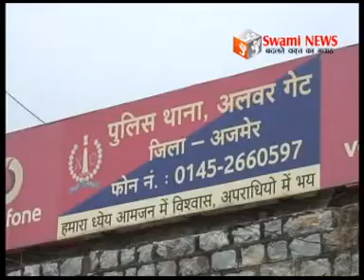विभिन्न मामलो पर गिरफ्तारी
मंदिरो से छत्र और नकदी चुराने वाले तीन चोर प्रॉटैक्शन वारंट से गिरफ्तार। वहीं दो बाईक चोर पकडे। वहीं 50 ग्राम चरस सहित दो गिरफ्तार।